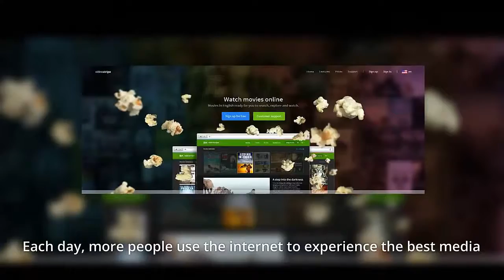Short Film of the videostripe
Try it for free Try out Videostripe in a free 7-day trial!
Have  high-quality content  streamed directly to you wherever you are! Enjoy the freedom of using  Videostripe on any device. All you need is an Internet connection.
Full film , Pixar short filmالفئة: أفلام
"film: (25‏/8‏/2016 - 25‏/8‏/2017, الولايات المتحدة)"

TOP
short film,100
full film,40
pixar short film,20
film francais,20
horror film,20
film complet en francais,15
film noir,10
horror short film,10
animated short film,10
caly film,10
animation,10
animation short film,10
star wars fan film,5
silent film,5
film theory,5
film noir movies,5
film action,5
gay film,5
film noir full movies,5
piper short film,5
film companion,5
zapruder film high quality,5
partly cloudy pixar short film,5
malayalam short film,0
film riot,0